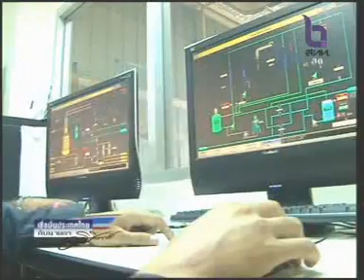27FEB11 THAILAND ;Part 3; PM Abhisit Meets Thais on TV ; เชื่อมั่นประเทศไทยกับนายกฯ อภิสิทธิ์